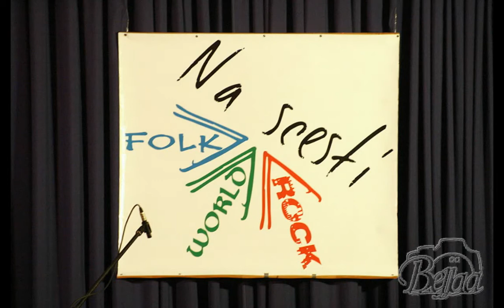Woody - Na Scestí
Fotografie kapely Woody s hudebním doprovodem pořízeným v Mladé Boleslavi 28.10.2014 na pravidelném pořadu kapely Isara - NA SCESTÍ.